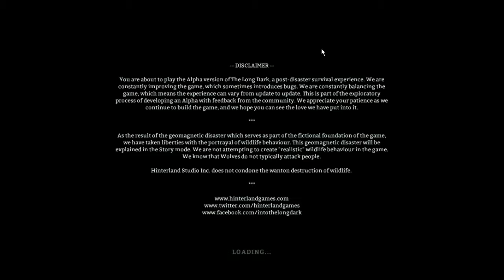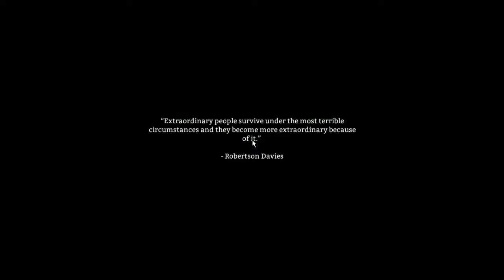Long Dark Survival 1st 30 seconds black,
this was recorded with my laptop which sucks but I now have my new computer so happy days